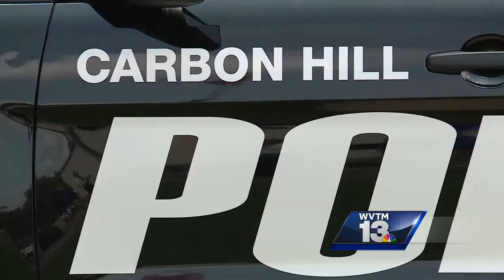Carbon Hill implements new curfew